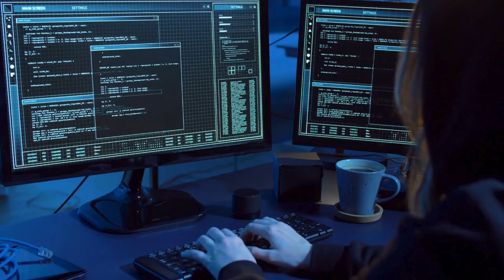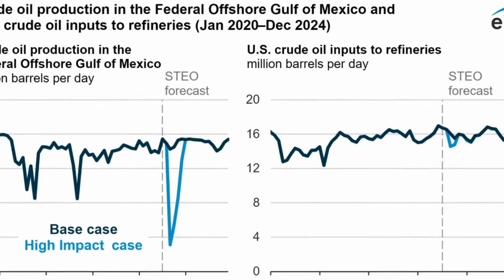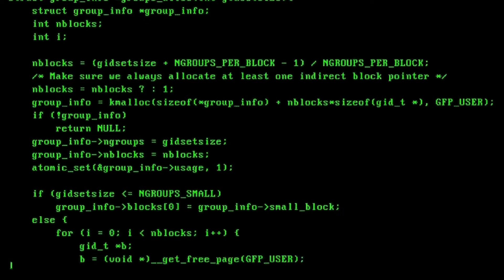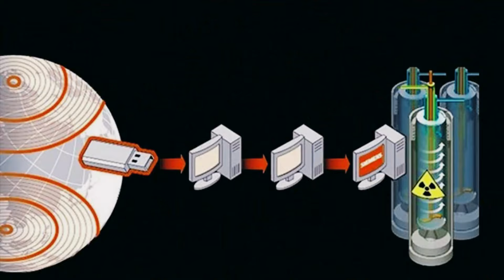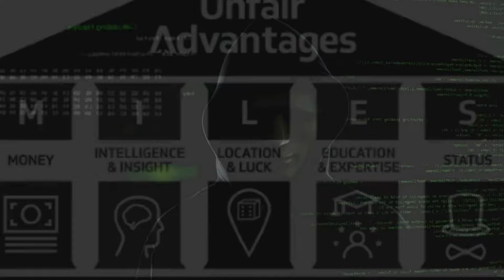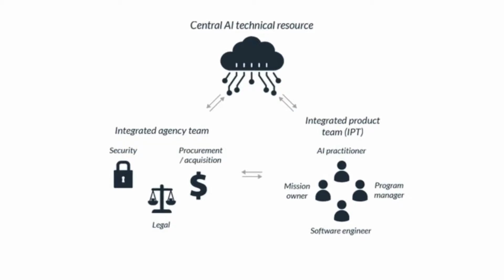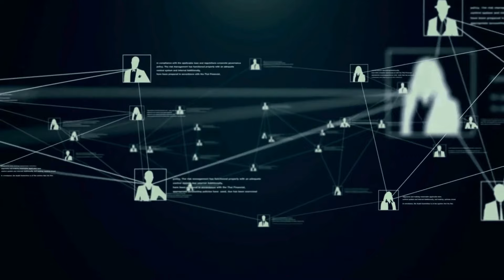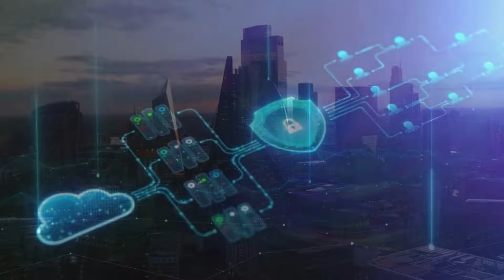The Rise of Hacking: Tomorrow's Digital Battlefield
The Digital Battlefield of Tomorrow | Why Hacking Is The Future Of War

In this video, we'll explore why hacking is the future of war and how it is changing the landscape of warfare as we know it. Tune in to learn more about this evolving threat.